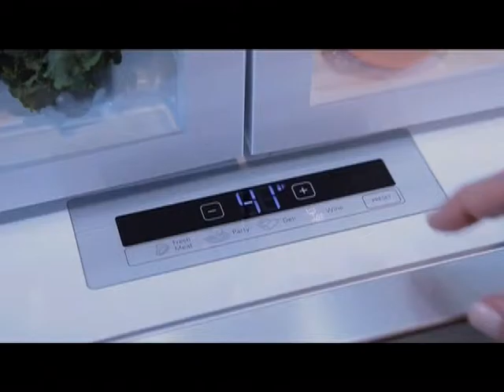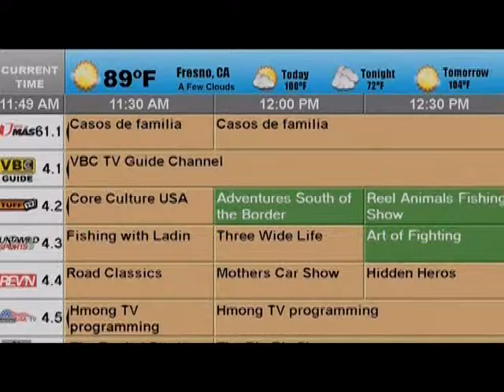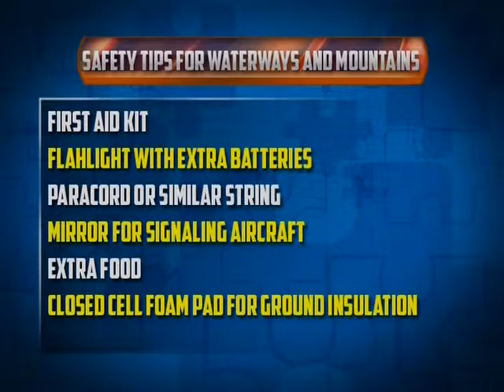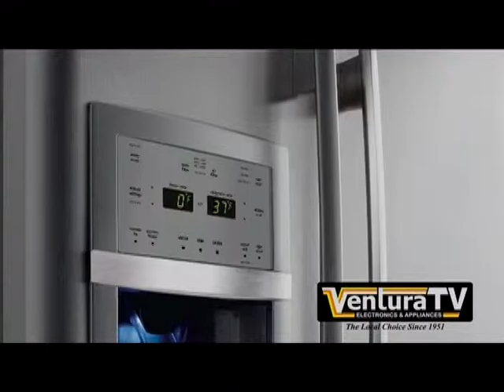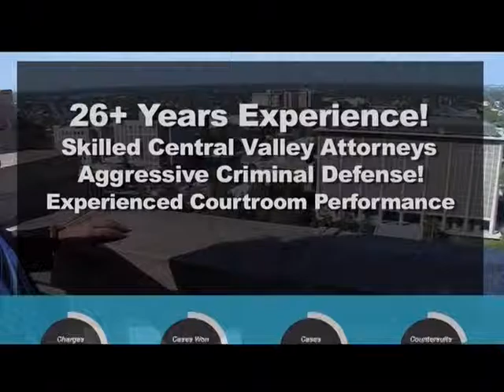2016 03 03 EP Kathy Curtis